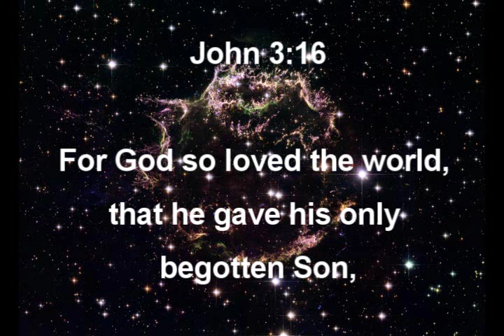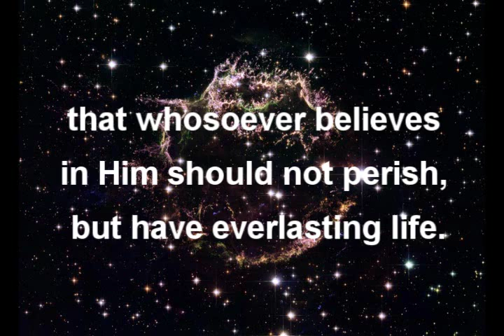AMAZING GRACE: ABALONE WORLD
My wife and I have been designing jewelry for 26 years.

Please visit our Jewelry websites. I believe you will enjoy your time there and our unique designs that were featured at the National Museum of American Art by The Smithsonian Institution. Our works were awarded "Best of Show in Jewelery" San Francisco Bay Area and featured in many fine Art and Craft Galleries in Ca, Oregon, Lake Tahoe, Nev, Az, Maine, Colorado.

In this video we are interviewed by the Japan Public Broadcasting network (NHK) which video was shown in Asia, in various aspects of our demonstrative art, the National Museum of American Art,exclusive "Renwick Gallery" in which we were featured, Chumash Indian Pow Wow, Santa Barbara,Ca, Natural History Museum and aspects of the unpretentious workshop in forming the first stages of our designs.

Share Experience "The Gospel of Jesus Christ Worldwide Revival".

**FREE original praise songs and spoken word Bible recitations and studies all forming a foundation for the coming of God the Son for His bride known as the "Rapture" : "JESUS CHRIST IS COMING" MP3s

We thank Google and it's YouTube for this great blessing.

My wife and I have been designing jewelry and doing ministry for 20 years. We have started a NEW CHANNEL on YouTube called ABALONEWORLD which I would like to invite you to join as a "Friend" as well as a "Subscriber".

I had been a homeless minister on the streets of LA and other parts of California in the 1980's. This was a far cry from a law career in NYC that God slowly removed me from after I had achieved some modest success. How was I to know LAW was a training ground before His Grace got a hold of me! And so was the music career I had established at night in the Cabaret.

Living by His grace through faith God blessed me with pieces of abalone shells I found on beaches of N. California where I was ministering to the homeless. I had no idea that this creature existed until I stumbled upon a piece of shell on the beach one day.

Six years later, after collecting countless pieces, Jackie and I met and married and began working together to make jewelry. She is quite a talented designer who is self taught like me. At this time I had no money to speak of but A LOT OF ABALONE! and by faith she and I set out to make jewelry having not a clue what we could do with it.

WE BECAME THE ABALONEKIDS!
There are over 75 varieties of abalone in the world and called "Opals of the sea" and by professional standards are "GEM' quality. Abalone also gives birth to unusually shaped pearls and if large enough are extremely valuable.

Please visit our Jewelry/ministry worldwide websites. I believe you will enjoy your time there. GOD TAKES CARE OF HIS OWN IN WAYS ONE CANNOT IMAGINE!!! He placed me on the street and then the beach and gave me the means to earn a modest living with Jackie as well as pay for ALL our ministry expenses.

This VIDEO co- produced by AbaloneKid and NNK as a T.V Special (PBS OF JAPAN) Documents he and his wife's designs of art to wear jewelry with the famous Red Abalone he discovered on remote beaches of the "Lost Coast" of Mendocino, Ca.

Filmed on location at his art studio, Santa Barbara History Museum, Chumash Pow Wow, Malibu, Ca and Southern Ca. It was viewed in Tokyo, Japan and other parts of Asia.